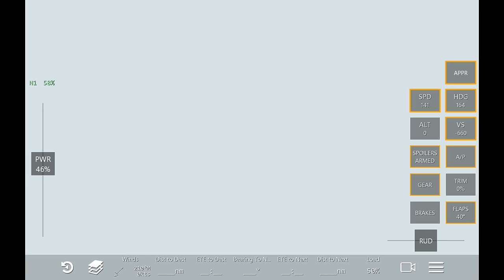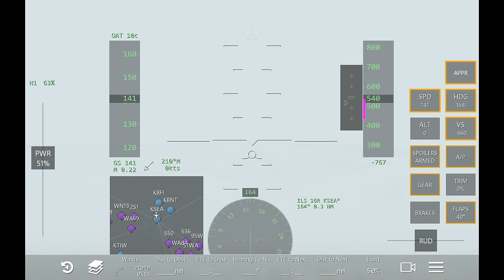Infinite Flight Autoland and fog rendering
August 25, 2015 Android update. Using autoland with 100 meter visibility.

Please join my Facebook Group  IFQA - Infinite Flight Q & A